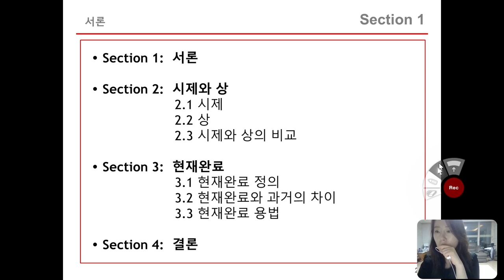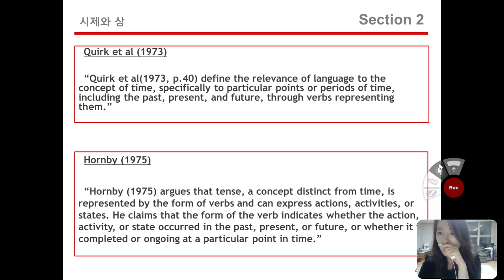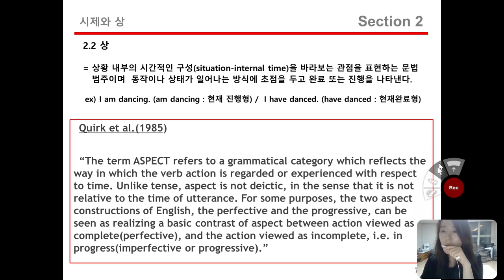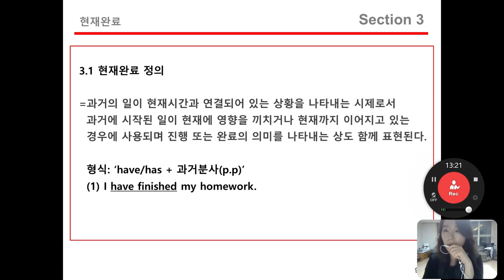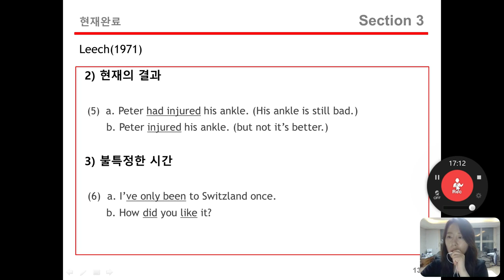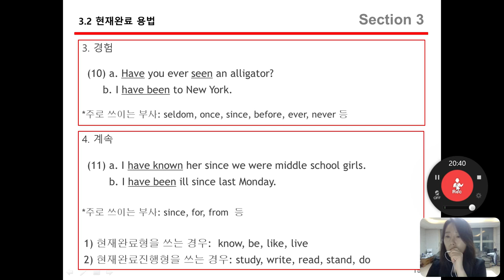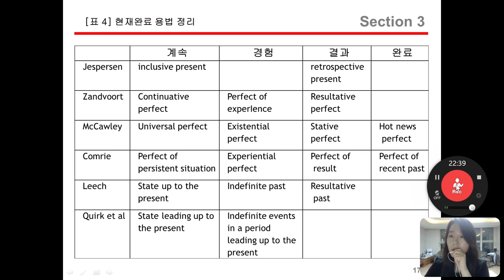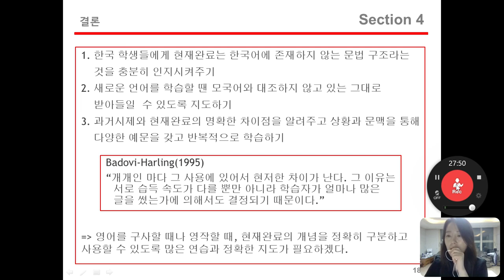KCTRS.SDC.20240522.O.Session22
A Study on the Present Perfect of English
(Yoon Jin Lee, Mun Koo Kang)